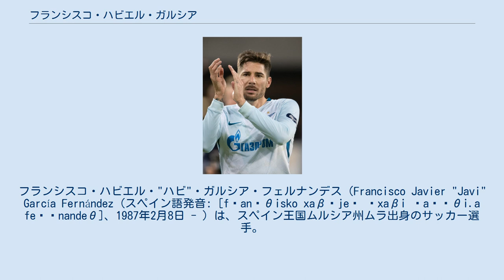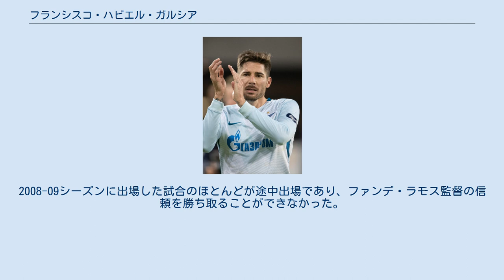フランシスコ・ハビエル・ガルシア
フランシスコ・ハビエル・"ハビ"・ガルシア・フェルナンデス（Francisco Javier "Javi" García Fernández (スペイン語発音: [fɾanˈθisko xaβˈjeɾ ˈxaβi ɣaɾˈθi.a feɾˈnandeθ]、1987年2月8日 - ）は、スペイン王国ムルシア州ムラ出身のサッカー選手。
ポジションはミッドフィールダー（守備的ミッドフィールダー）、ディフェンダー（セントラルディフェンダー）。
ポルトガルのボアヴィスタ所属。
 かつてFCバルセロナやリヴァプールFCなどに在籍し、現在はプエブラFCに在籍しているルイス・ガルシアは従兄弟である。
 レアル・マドリードの下部組織の出身で、2004年11月28日のレバンテUD戦(5-0)でクラブ歴代2位の若さでトップチームデビューし、2004-05シーズンはプリメーラ・ディビシオン（1部）で3試合に出場した。
2005-06シーズンは下部チームであるレアル・マドリード・カスティージャで過ごし、トップチームでの出場機会はなかった。
2006年夏にはポーランドで開催されたUEFA U-19欧州選手権に出場して優勝し、その活躍を見たファビオ・カペッロ監督によってプレシーズンのトップチームの練習に同行した。
新加入のエメルソンとコンビを組んでラモン・デ・カランサ杯などほとんどのプレシーズンマッチに出場したが、2006-07シーズンはトップチームで1試合にも出場できなかった。
 2007年夏に就任したベルント・シュスター監督の構想から外れたため、スペイン国内のアトレティコ・マドリード、デポルティーボ・ラ・コルーニャ、プレミアリーグのリヴァプールFCなどから興味を示され、移籍期間最終日の8月31日に移籍金250万ユーロ（約3億9500万円）でCAオサスナと4年契約を結んだ。
CAオサスナは長期離脱したジャバド・ネクナムの代役を探しており、セビージャFC戦(1-1)で初出場すると、その試合から6試合の間に2得点（レバンテUD戦とビジャレアルCF戦）を決めた。
2007-08シーズンは25試合に出場して2得点と活躍したため、あらかじめ付けられていた買戻しオプションをレアル・マドリードに行使され、2008年4月29日に移籍金400万ユーロでレアル・マドリードに復帰することが決まった。
 復帰初戦は2008年9月24日のスポルティング・ヒホン戦(7-1)であり、後半にマアマドゥ・ディアッラとの交代で出場した。
2008-09シーズンに出場した試合のほとんどが途中出場であり、ファンデ・ラモス監督の信頼を勝ち取ることができなかった。
2009年夏にはUEFA U-21欧州選手権に出場した。
 2009年7月21日、ポルトガルのSLベンフィカに完全移籍した。
契約期間は5年でレアル・マドリードに支払われた移籍金は700万ユーロ（約9億4000万円）である。
2009-10シーズン序盤から中盤の底のレギュラーポジションを掴み、2009年11月9日のナヴァル1ﾟ・ダ・マイオ戦(1-0)ではロスタイムにヘディングで決勝点を挙げ、チームをリーグ首位に押し上げた。
この後ベンフィカは首位を独走し、5シーズンぶりのリーグ優勝と2シーズン連続のタッサ・ダ・リーガ優勝の2冠を達成した。
 2012年8月31日、プレミアリーグのマンチェスター・シティFCに完全移籍。
シティでは本職の守備的MFだけでなく、CBとして起用される場合もあった。
 2014年8月14日、FCゼニト・サンクトペテルブルクに5年契約で移籍した。
 2017年8月14日、レアル・ベティスに3年契約で移籍した。